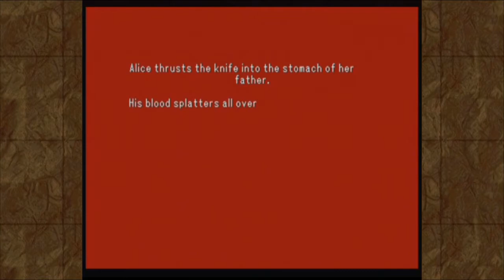Ep18: The Tragedy of Alice Vera | Siren's Reef | RPG Maker Showcase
I've been waiting almost the whole game for this.  It's time to find out what is up with the mystery girl!

Game created with RPG Maker 3 on the PlayStation 2.  Played blind.